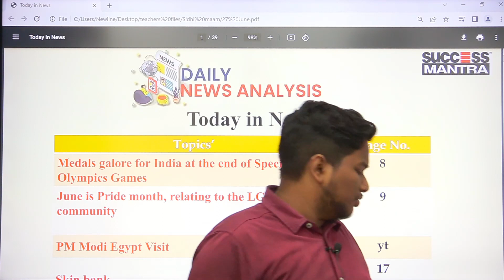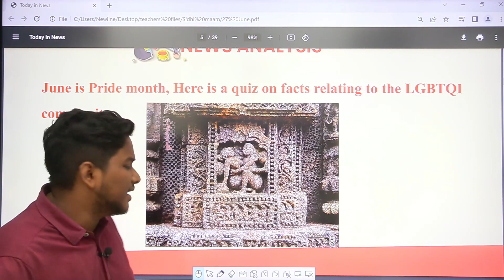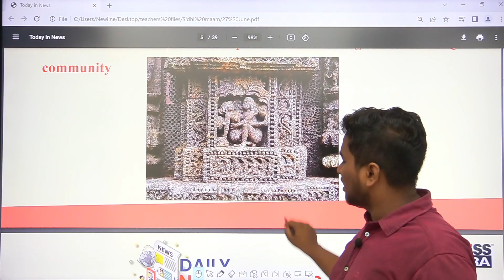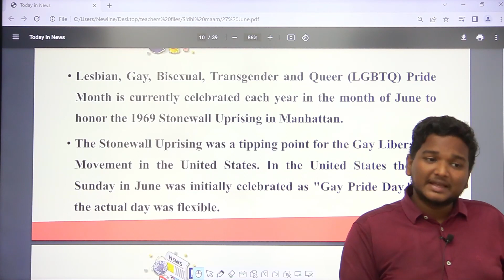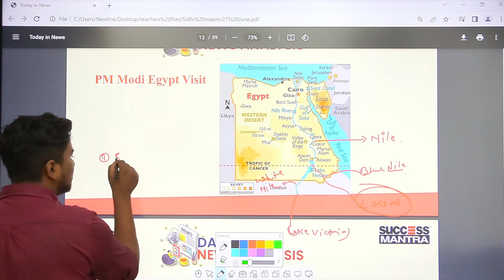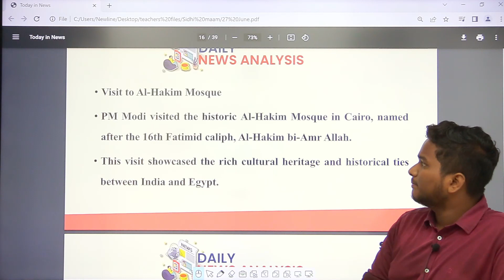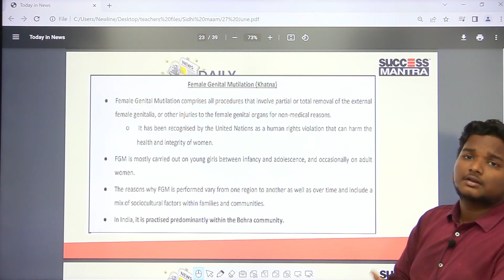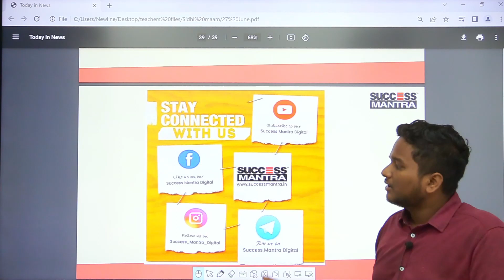The Hindu editorials' analysis | 27 June | Success Mantra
Jun 19, 2023
Jun 19, 2023